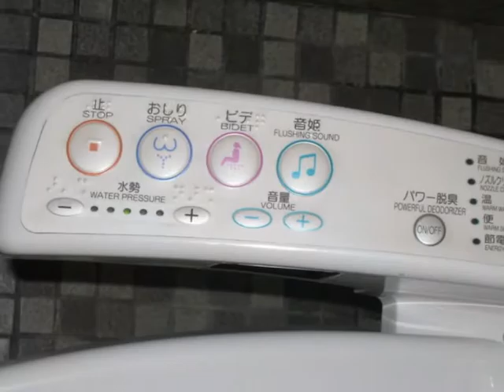EEDone Hokkaido 2009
We enjoyed so much during this trip - strawberries, weather, food and EEDone company